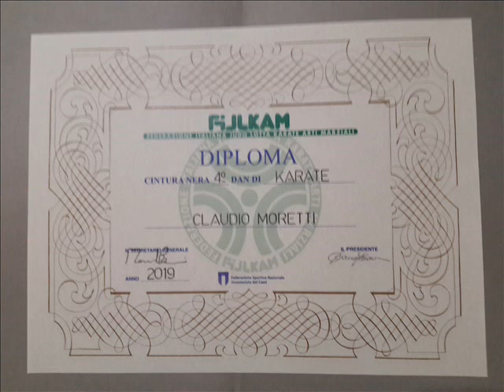ESAMI NERA 4° DAN FIJLKAM 17 NOV 2018